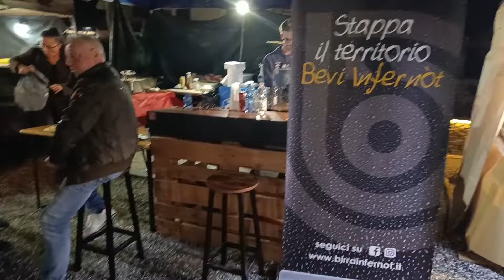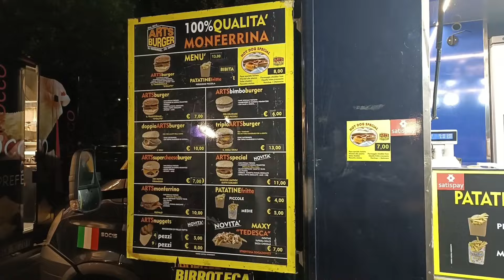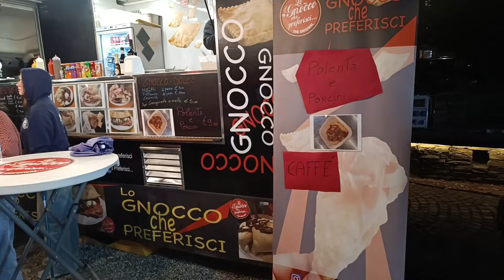Street food Bagnolo Piemonte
in occasione della rassegna agricola e del cavallo di Bagnolo Piemonte, una carrellata di truck per li street food in attesa dello spettacolo serale equestre